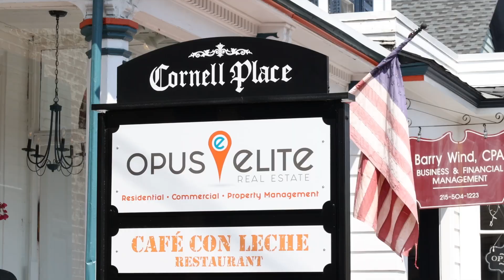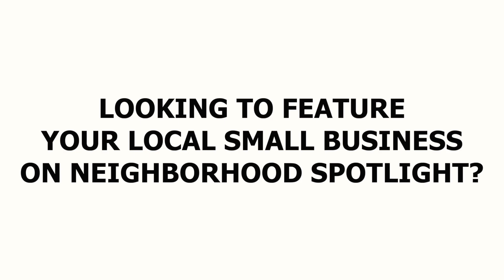Neighborhood Spotlight Season 2 Promo